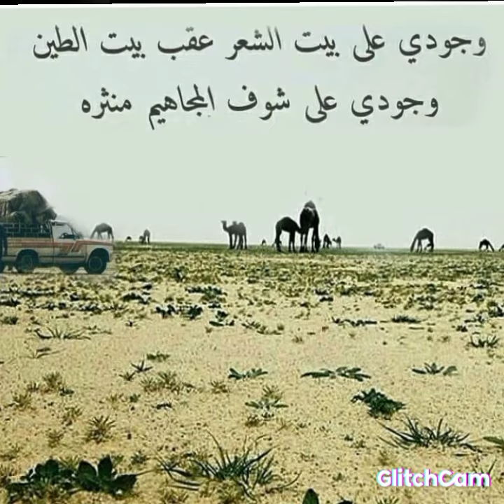شيلة تكفون مالي بغيره